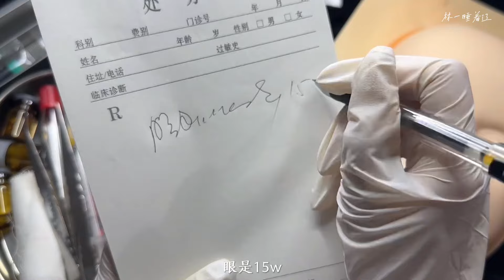场景模拟 模拟黑心整容医院·面部整容